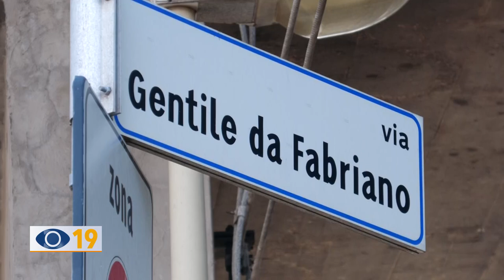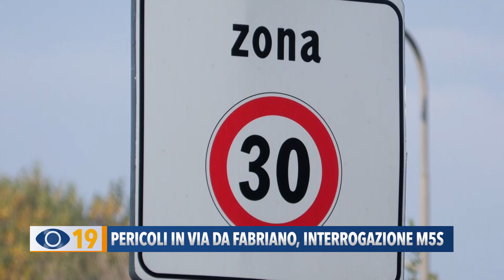Pericoli in via da Fabriano a Fano: interrogazione del Movimento 5 Stelle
Dopo le segnalazioni dei residenti, il M5S di Fano ha presentato un'interrogazione per chiedere provvedimenti per via Gentile Da Fabriano. Tra i problemi: una scarsa illuminazione, cartelli stradali poco visibili e auto che non rispettano il limite dei 30km/h.